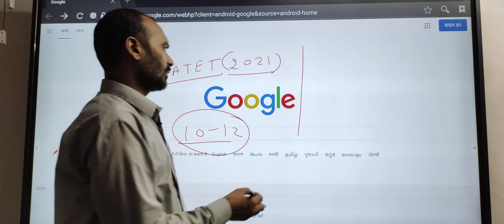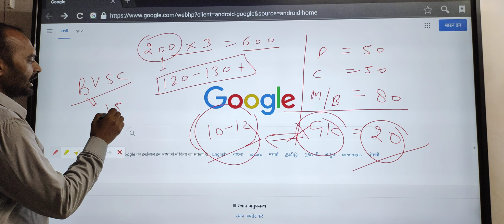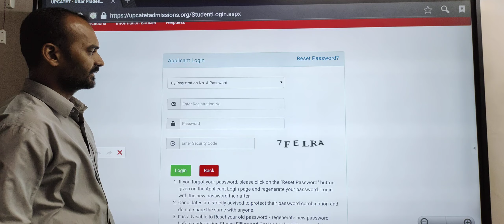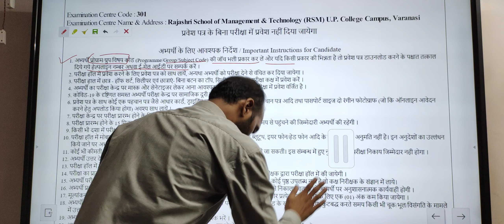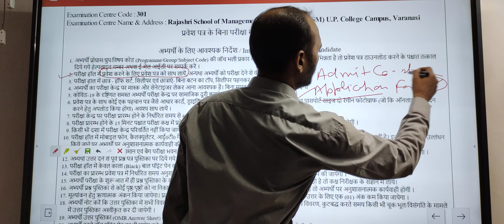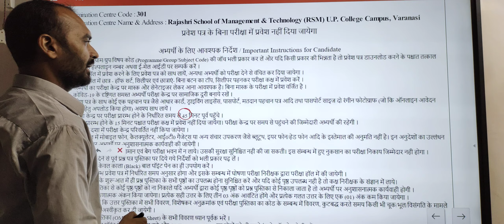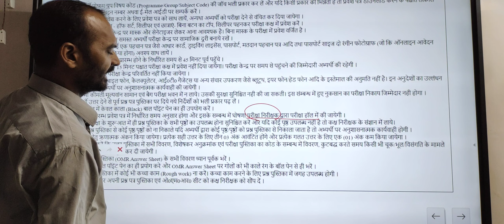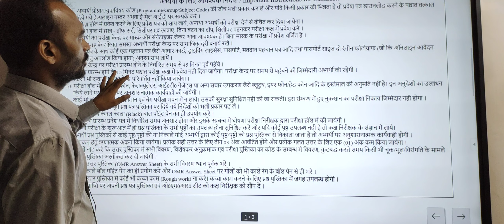how to download upcatet admit card 2021 || upcatet ka admit card aa gya